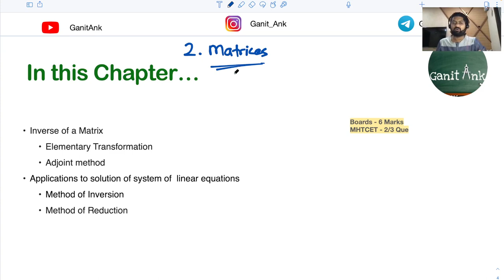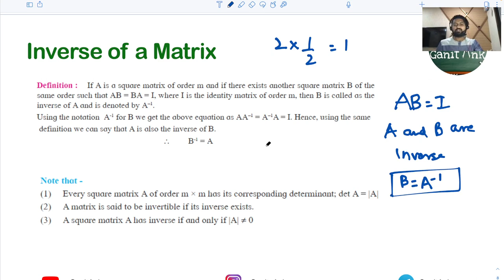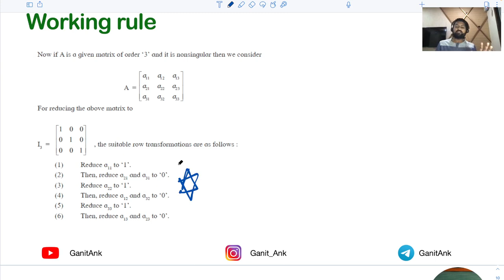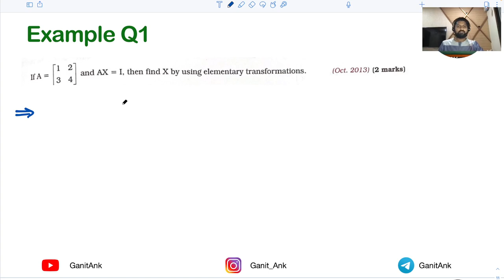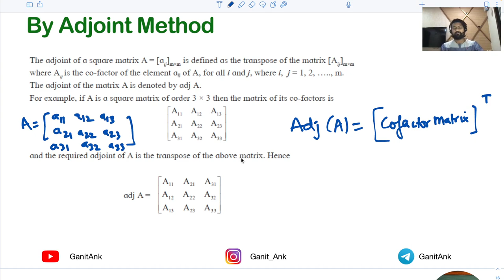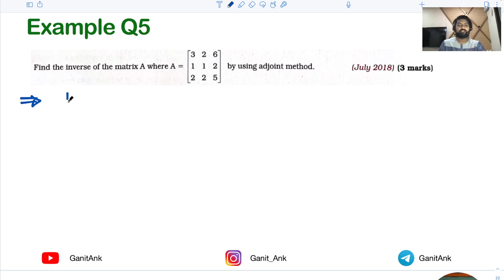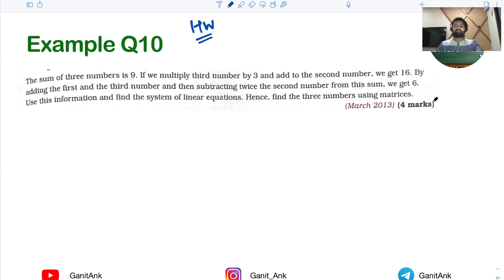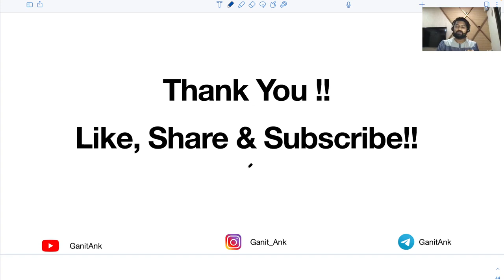One Shot - 02 Matrices | Class 12 | Safal Batch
One Shot - 02 Matrices  | Class 12 Maths 1

In Safal Batch, we will detail each exercise from every chapter.

Dear Students, I am delighted to announce that our very own App on Playstore - GANITANK is now available.

TimeCodes
0:00 Introduction
1:33 About the chapter
3:24 Basics of Matrices
10:39 Inverse of a Matrix by Elementary Transformation method
37:26 Inverse of a Matrix by Adjoint Method
57:17 Linear Equations by Method of Inversion
1:09:07 Linear Equations by Method of Reduction